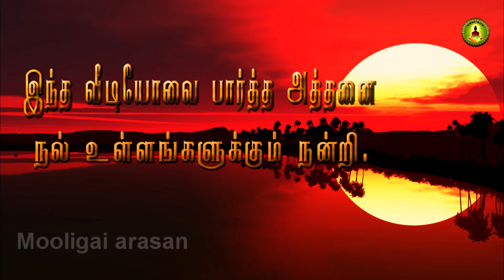Acacia auriculiformis /கத்தி சவுக்கு மருத்துவம் /katthisavukku /பெண்சில் மரம்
கத்தி சவுக்கானது தந்தரோகத்தையும் வாய் ரணங்களையும் போக்கக்கூடியது இன்னும் பேதி ,ரத்தபேதி வயிற்றுவலி ,உள்ளுறுப்புகளில் ஏற்படுகின்ற ரத்தக்கசிவு இவைகளைநீக்கும் மேலும் மூலநோயை குணமாக்கும் .